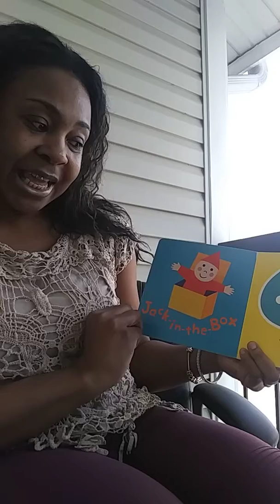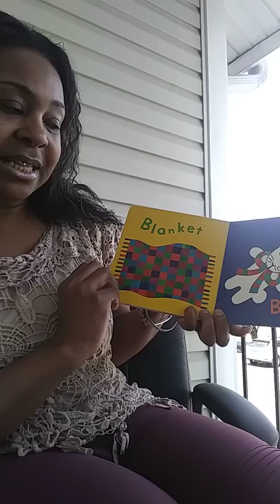Ms. LaShonda reads Baby at Home by Monica Wellington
Baby at Home by Monica Wellington